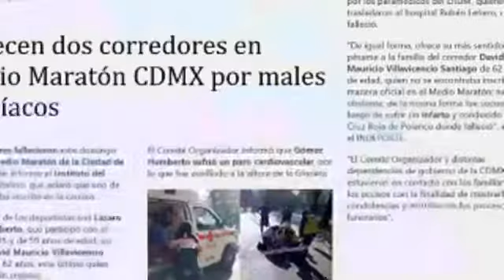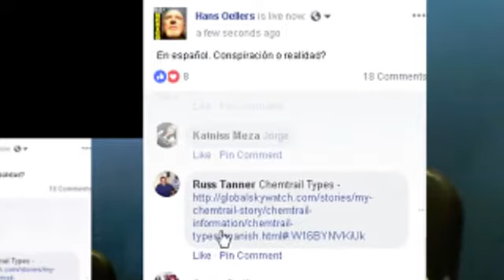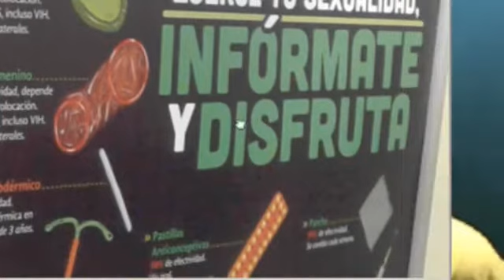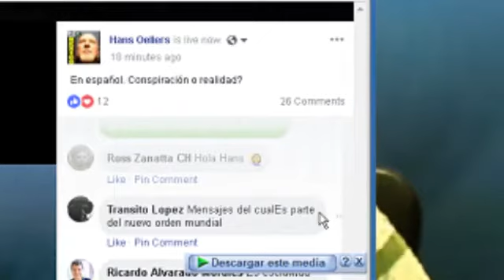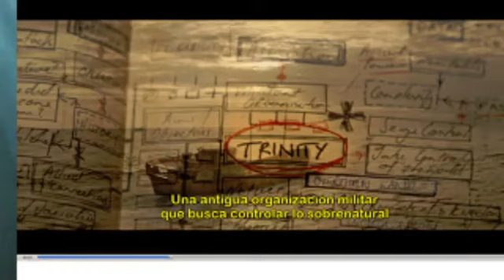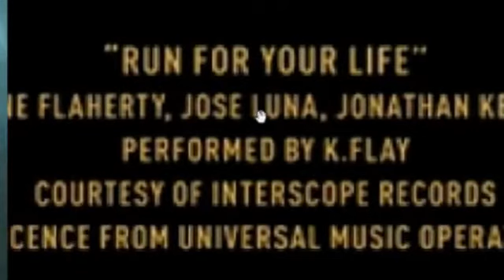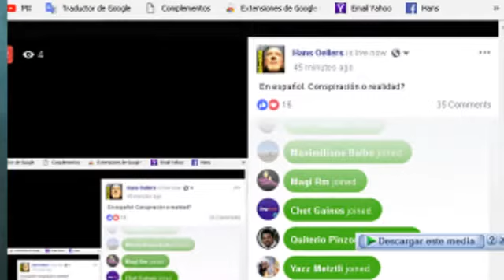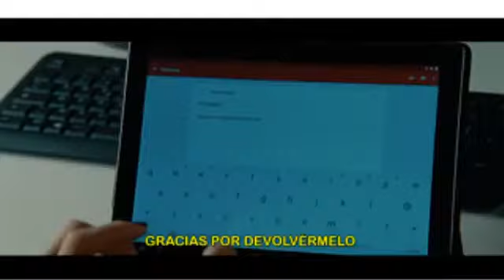En español - Conspiración o realidad?